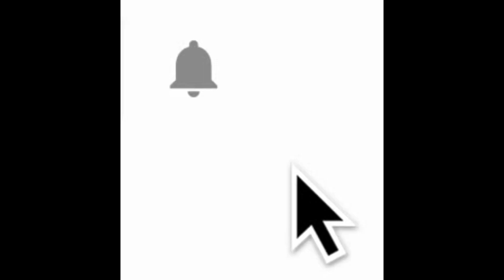İYİ PARTİ ANKARA MİLLETVEKİLİ ŞENOL BAL MECLİS KONUŞMASI-28 KASIM 2018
ÇEVRE KANUNU VE BAZI KANUNLARDA DEĞİŞİKLİK YAPILMASINA DAİR KANUN TEKLİFİ